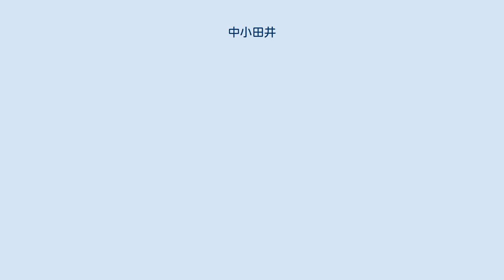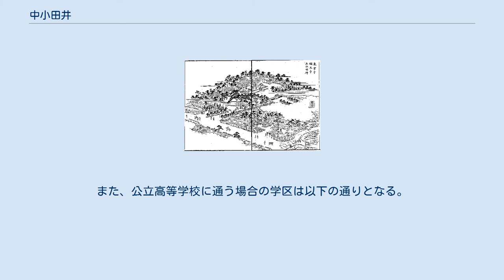中小田井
名古屋市西区の町・字
日本 」 愛知県 」 名古屋市 」 西区 」 中小田井 中小田井街並み保存地区付近の地図 中小田井（なかおたい）は、愛知県名古屋市西区の地名である。
現行行政地名は山田町大字中小田井および中小田井一丁目から中小田井五丁目。
 岩倉街道沿いの一部が1987年（昭和62年）に名古屋市の町並み保存地区に指定されている。
1891年（明治24年）の濃尾地震などにより被害を受けたため、現存する建物はそれ以降のものが多い。
 名古屋市西区北西部に位置する。
東は山田町中小田井・上小田井一丁目および同二丁目、西は山田町中小田井、南はあし原町・清須市に接する。
 織田敏定が尾張守護所清洲城の支城として小田井城を築く。
のち本拠を清洲城に移したため、弟の織田常寛が城主となった。
常寛は1492年(明応元年）に東雲寺（臨済宗妙心寺派）を創建した。
 1667年（寛文7年）、枇杷島橋西詰（下小田井村）市場が開設され、岩倉近辺から野菜を運んだ人が、中小田井で帰りに味噌や油を買い求めた。
これによって街道沿いには商家が立ち並んだ。
1671年（寛文11年）当時の戸数141、住人664と『寛文村々覚書』にある。
　 1757年（宝暦7年）の「宝暦の洪水」の被害を受ける。
『西春日井郡誌』によると、これ以降10回の水害があった。
 1822年（文政5年）時点で戸数137、住人564であった（『尾張徇行記』）。
 中小田井の南東部を通る大浦悪水路が織田丹波守領内の用水という意味で、「織田殿の井通」と通称されていたことから転じて、付近に小田井村の名がついたとされる。
また、そのうちの地理的に中央に位置したことにより江戸時代に中小田井村として独立したものであるという。
 旧平手家住宅（2017年8月） 建造物の特徴の一つは、広い敷地を有しながら、建物が街道に直接面していることであり、商家が中心であったことを示していると考えられている。
建物の外観は、平入2階建ての建物に格子付きという構造になっている。
 中小田井は、庄内川に近いことから、古来より河川の氾濫に悩まされていたところである。
そのため、歴史的建造物にも洪水を意識した構造が見られる。
2階をすべて物置にせず、居室を設けていることもその工夫の一つである。
浸水時に階段を使わずに荷物を2階へ上げられるように、2階の床板がすぐ外れるようになっていたり、仏壇を2階へそのまま巻き上げる構造を備えていたりするものもある。
 現在は、街道沿いに点在する町家形式の雰囲気を残す建物や土蔵が散見される程度である。
この地区の代表的な建物である平手家住宅も、2002年（平成14年）に地区内の願王寺境内に移築された。
また、狭い街道を挟んだ各所では、個人住宅の建て替え等により集合住宅が立ち並ぶようになり、町並みの風情は失われつつある。
屋根神様が存在するが同様に消えつつある。
 2019年（平成31年）2月1日現在の世帯数と人口は以下の通りである。
 国勢調査による人口の推移 市立小・中学校に通う場合、学校等は以下の通りとなる。
 江戸時代末期の中小田井一丁目付近の様子（尾張名所図会）